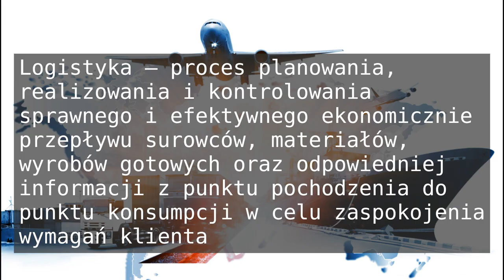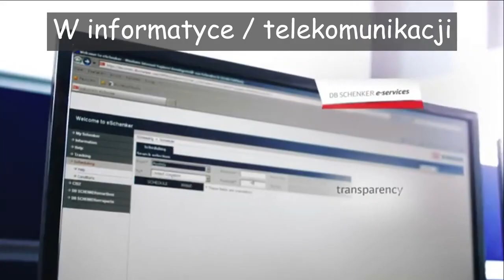Technik logistyk - autor Gadecki Krystian